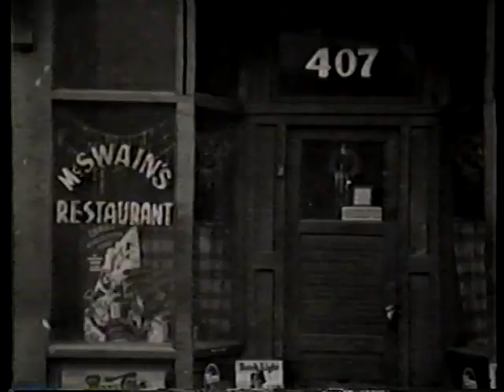We'll Make the Journey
This video is about the history of the African-American community in Johnstown, PA.